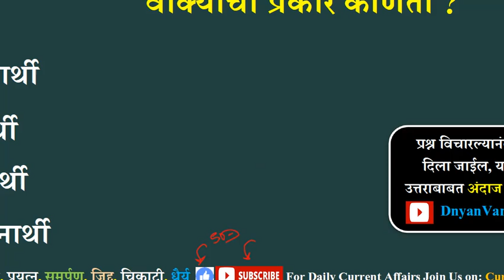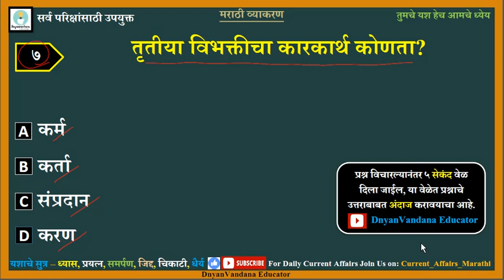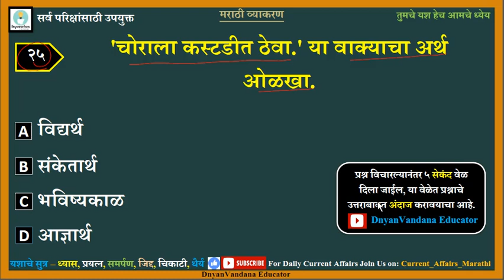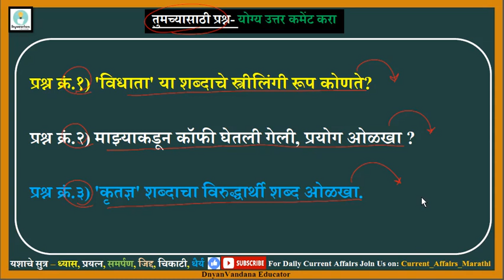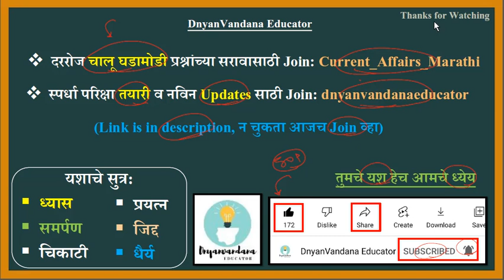Qset50 | मराठी व्याकरण प्रश्न | Marathi Grammar Question | Bhumi Ahilekh Bharati 2021 | MPSC | गट क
1) दैनंदिन चालू घडामोडी प्रश्नाचा सराव करणेसाठी खालील telegram चॅनेल जॉईन करा 👇
2)स्पर्धा परिक्षा तयारी व नवीन MPSC, Job Updates साठी खालील चॅनेल जॉईन करा 👇
Qset40 | मराठी व्याकरण प्रश्न | Marathi Grammar Question | Bhumi Ahilekh Bharati 2021 | MPSC | गट क

👉 नक्की बघा🙏

3️⃣ Sub: Strength of Material